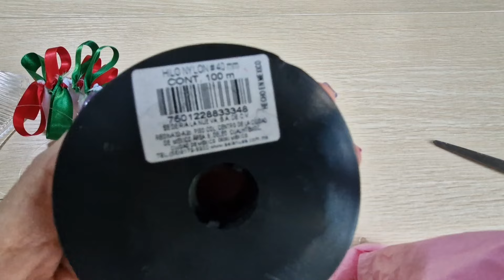adorna tu CABELLO con una peineta LeLe hecha por ti misma. Peineta para fiestas patrias México.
Materiales que necesitamos

Peineta
Listón
Silicon
Cuentas
Hilo nylon
Hilo de algodón

Vamos a crear!❤️🥰